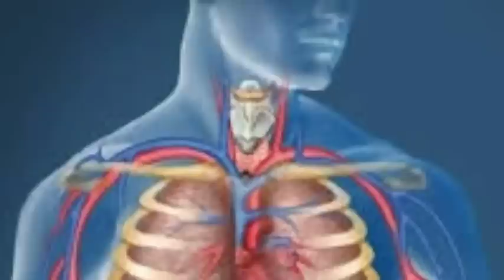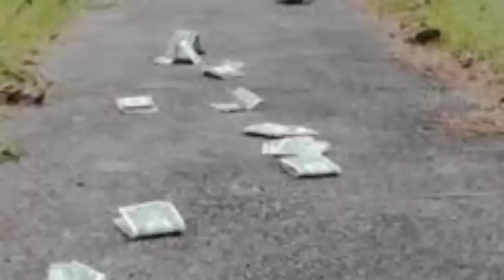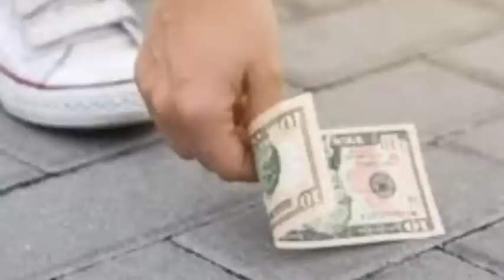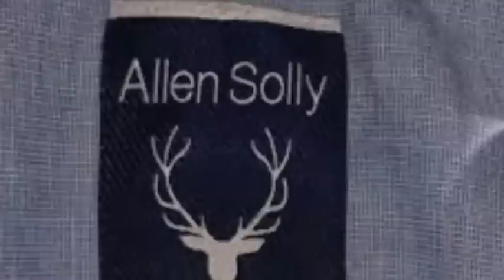आपके द्वारा पूछे जाने वाले प्रश्नों का जवाब, Let's us know some GK Question and Answer, Part - 424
आपके द्वारा पूछे जाने वाले प्रश्नों का जवाब,
Let's us know some GK Question and Answer, Part - 424